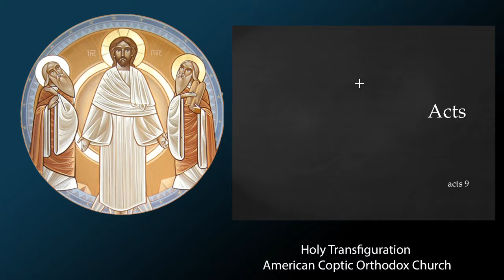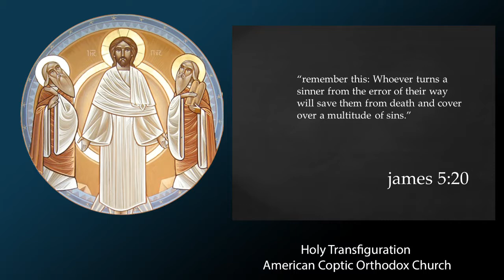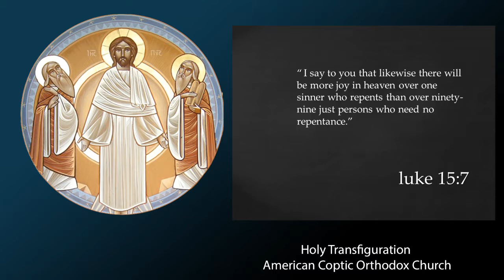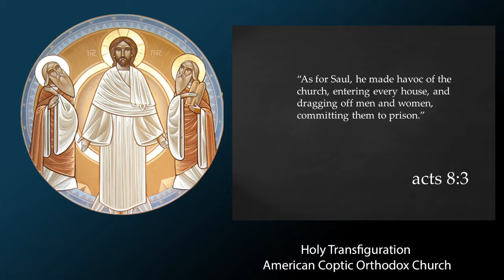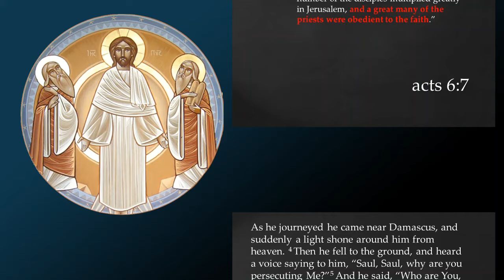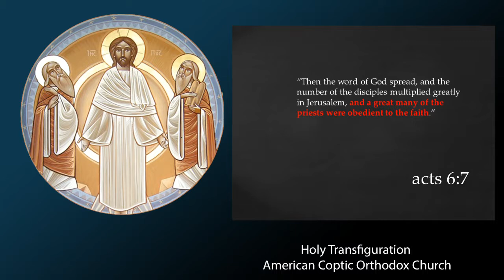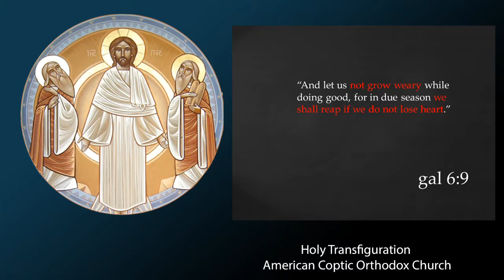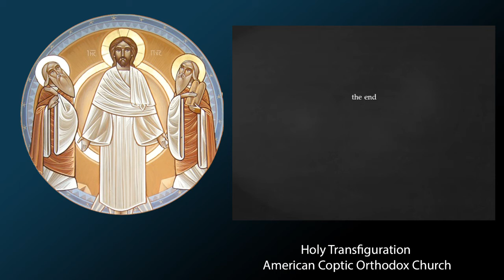Acts 9 Part 1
Part 1 of a discussion by Peter Meshreky on Acts 9 (Saul's conversion)